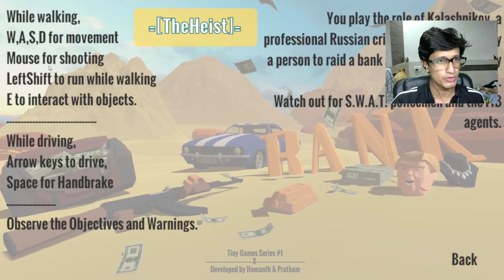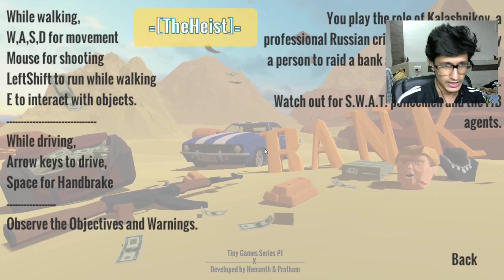Playing The Heist Game Developed By Hemanth & Pratham | Hindi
In this video I am playing a game developed by one of my subscriber titled "The Heist". This is a simple first person shooter game with a small storyline and 1 level.  Hemanth and Pratham made this game for an IT exhibition that happened on 23 & 24 August at their school. There is one major bug, when you aim in ironsights, the gun covers the entire screen. Run it in 1280x720 only.

Find out more by watching the video.

Here's the link to this game if you want to try

Bjarne Stroustrup C++ Book